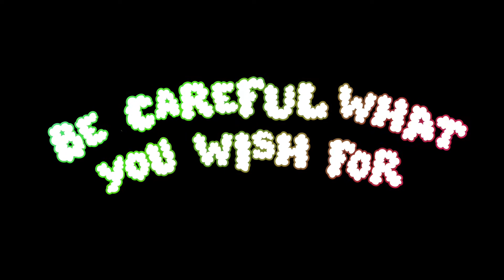KIDS FUNNY // Be Careful What You Wish For // Bad Day !!!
You have probably heard the saying "Be careful what you wish for" well this series is the reason why.

Value: Attitude